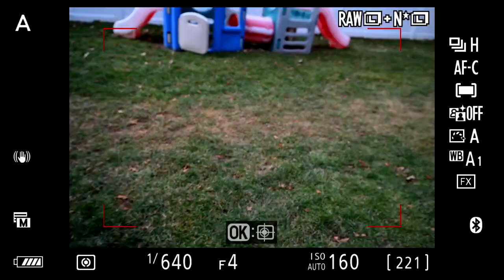Foto News #4 - Nikon nowy firmware, Fuji XT-4, Voigtlander Nokton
Witam w kolejnym odcinku z serii Foto News czyli wiadomości, newsy oraz plotki i przecieki z zeszłego tygodnia. W tym tygodniu było bardzo mało newsów i przecieków ale kilka z nich może Was bardzo zaciekawić. Zapraszam do oglądania.

Pozdrowienia